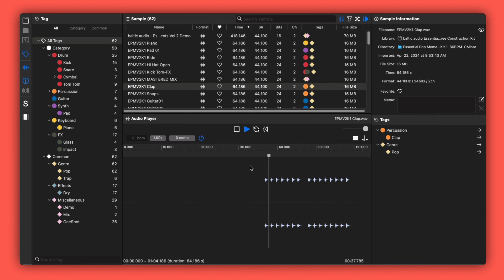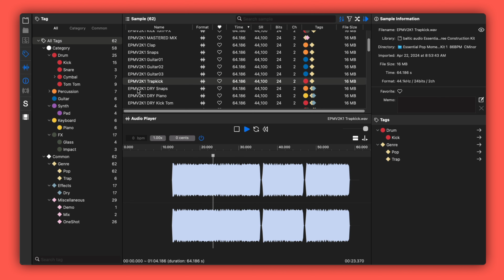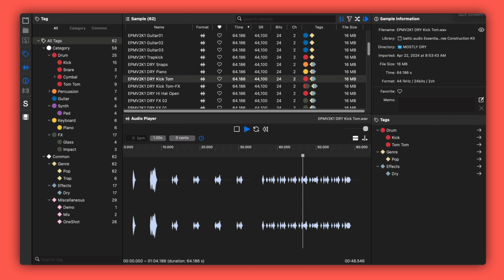60 Free Pop Samples [Royalty-Free] Essential Pop Moments by Baltic Audio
Free pop sample pack that offers free MIDI files, one-shots, and WAV tracks.

The Essential Pop Moments Vol 2, Free Construction Kit by Baltic Audio is a royalty-free pop music sample pack. This 656MB collection includes a construction kit with over 650 MB of content, 12 MIDI files, 26 One-Shots, and 30+ WAV tracks. All were inspired by top pop artists like Dr. Luke, Taylor Swift, and Ariana Grande. The kit offers dry and wet versions.

- File Size is 656 MB
- Royalty-Free Samples
- Contains Real Played and Perfectly Recorded Instruments
- Includes MIDI Files for Majority of Musical Phrases
- Comes with Unlooped/Tail WAV Files for Professional Sound
- Contains Dry/Wet Versions

🎹 My Gear:
MX Keys ➡︎

0:00 What is the Essential Pop Moments by Baltic Audio
0:10 Essential Pop Moments Preview